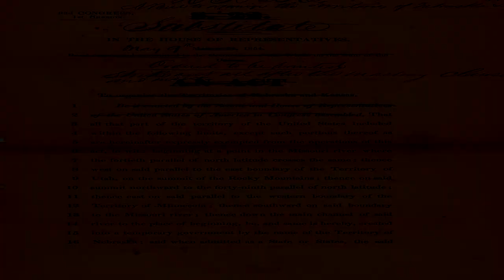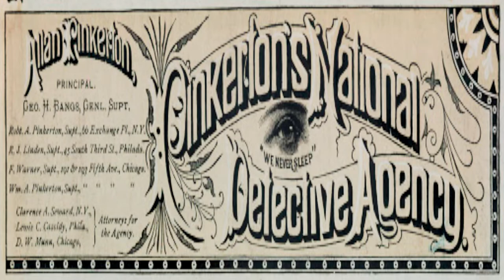forajidos del salvaje oeste 2 parte